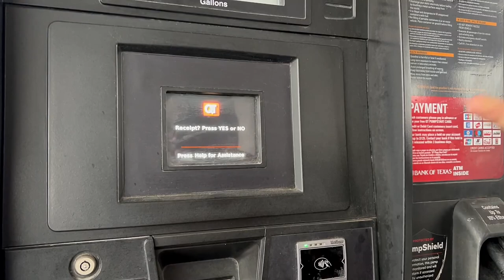Sonhando Com Essas Casas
Dando um passeio de carro somente para vêr casas lindas!